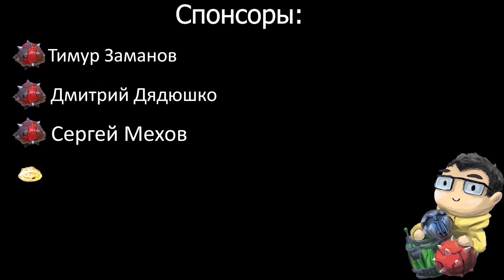АЛОХА В ВОСТОРГЕ ОТ ВИВЕРНЫ И ТЕЧИСА | Травоман против контрпиков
💰Бесплатная аналитика по Доте и КС или @travobet в телеге

Таймкоды:
00:00 Вступление
01:02 Страдающий лейнинг
10:00 Активный старт
30:00 Имбовый ВК
46:00 Талант на урон!
01:04:00 Имба-идея в трон
01:12:00 Последний рубеж!

📜 Частые вопросы.
1. Почему Травоман? --- Лет десять назад играл в браузерную стратегию Travian.
2. Как начал играть на минере? --- В 2016 лузстрикнул с 4200 на 3800 и начал его спамить
3. Не надоело на одном герое? --- Нет
4. Кого берешь, если минер в бане? --- бейна
5. Кто контрит минера? --- Герои со встроенным бкб, резистом к магии, быстрым темпом, суммонами и иллюзиями
6. Как кидать мины в точку? --- Выделить героя и мины через шифт, использовать скил в иконку мин
7. Cколько игр на минере? --- около 4 тысяч
8. Как выделить несколько мин из пачки? --- Выделить все мины и шифт+лкм по лишним, они уберутся оттуда
9. Что за музыка у Травомана? --- Либо Инт2016, либо пак Desert (оба в доте на торговой площадке)